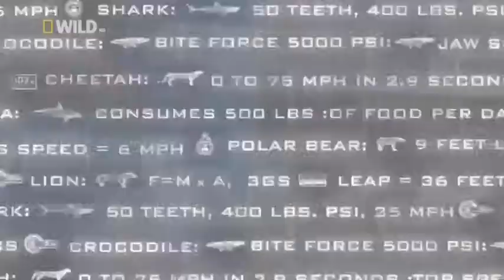Do birds really brush crocodiles' teeth?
Find out if birds really brush crocodiles' teeth in this video.